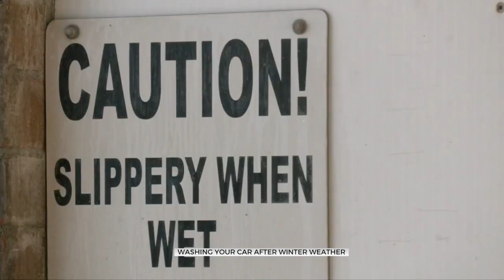Car Washes Warn Folks To Clean Vehicles After Driving On Salted Roads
As temperatures crept above freezing, some car washes were able to open, but before one wash let cars roll in, there was some work that needed to be done.